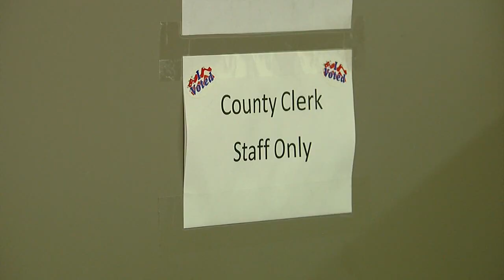Saline County Investigation